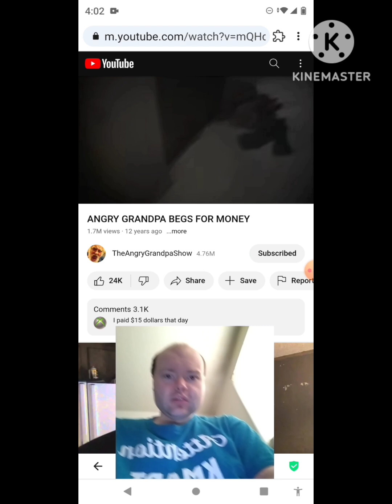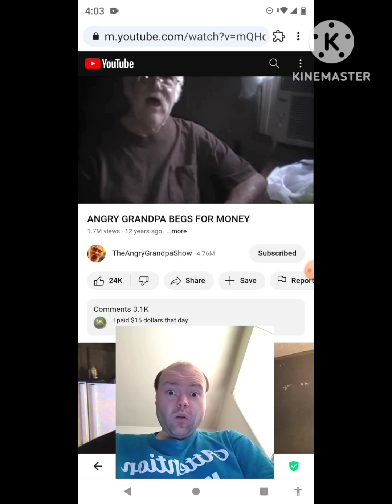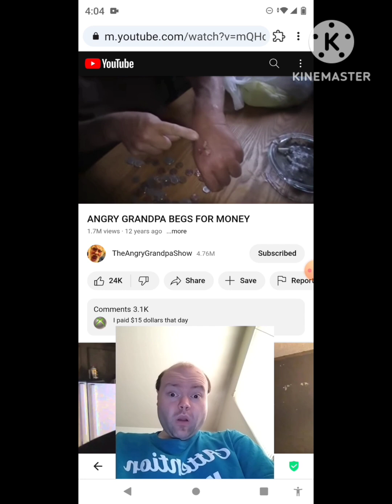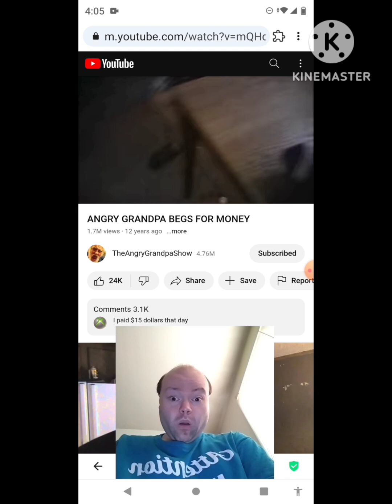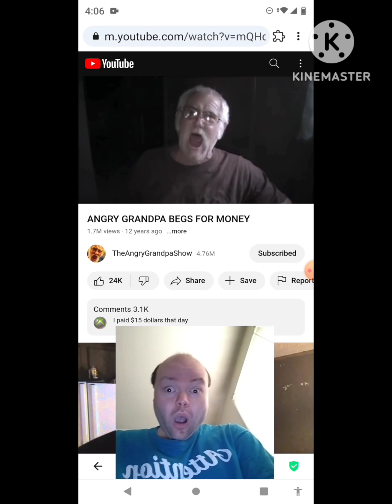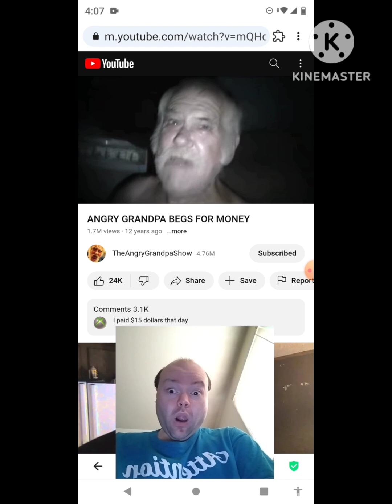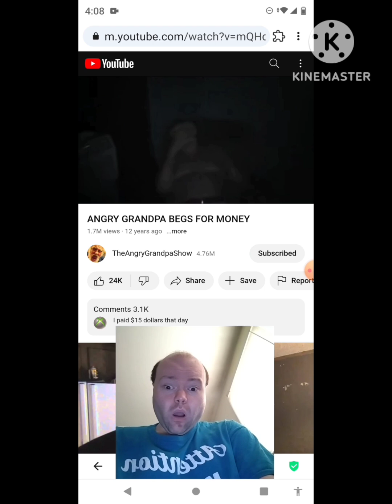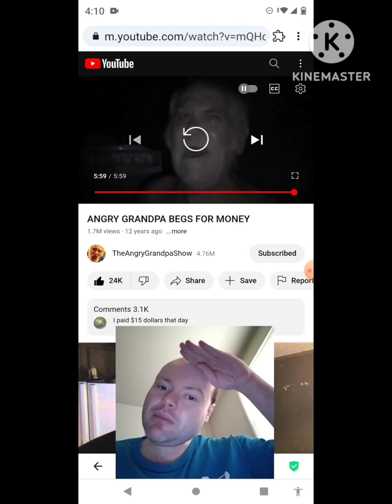Reaction to ANGRY GRANDPA BEGS FOR MONEY